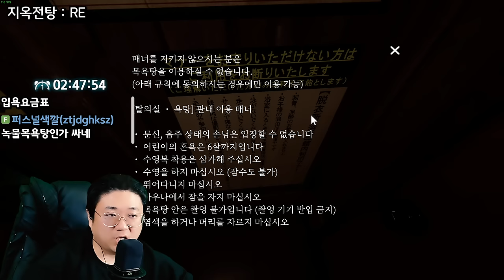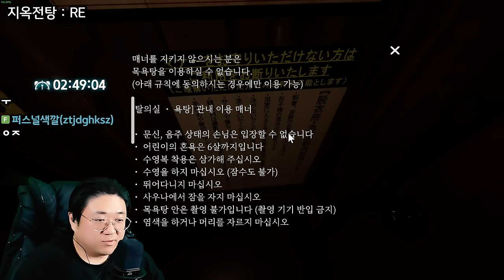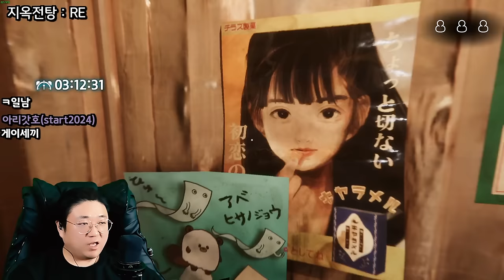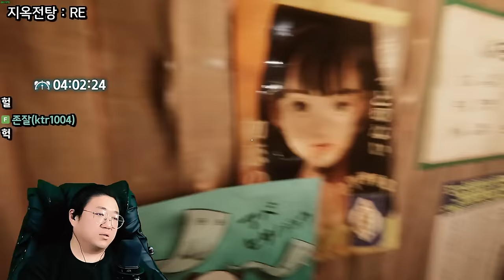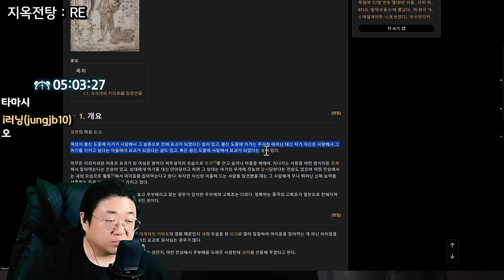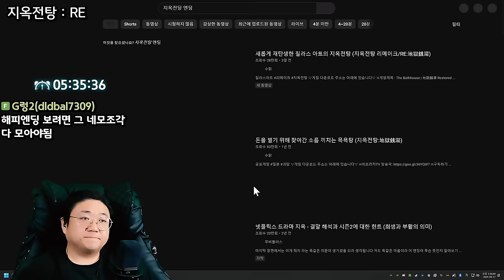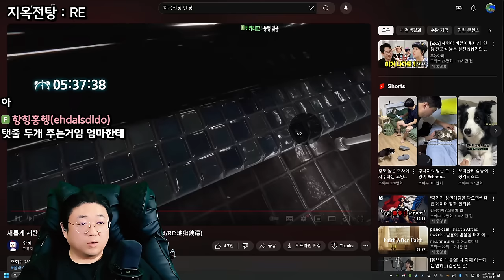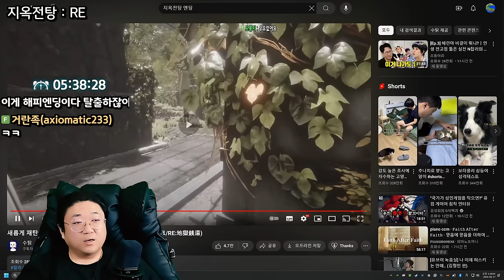레전드 공포게임 지옥목욕탕ㄷㄷㄷㄷ (24.08.16-2)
[음원출처]